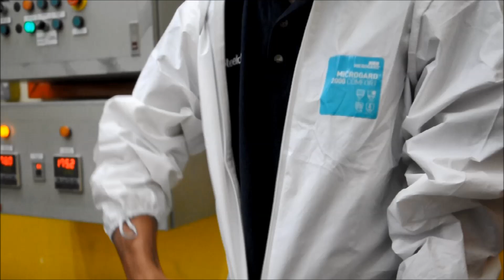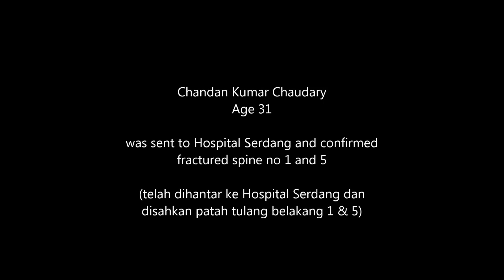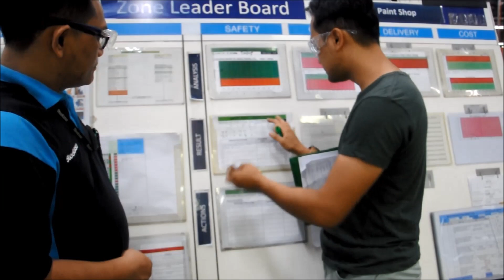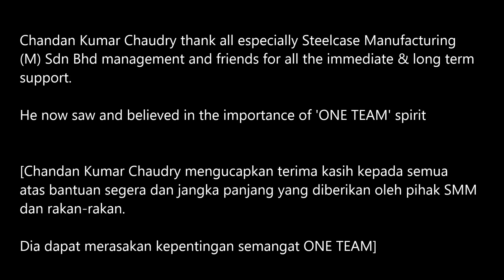Incident Video Plastic Painting 13 April 2018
On April 2018, Steelcase Malaysia Sdn Bhd had a major incident. An employee fell one storey height when doing preventive maintenance work on top of a spray booth

We share some experience so no one should ever had an incident

-Wan Nasrul Muhaimin-